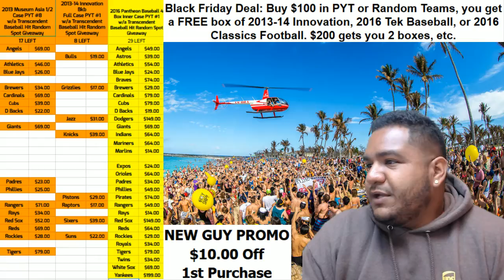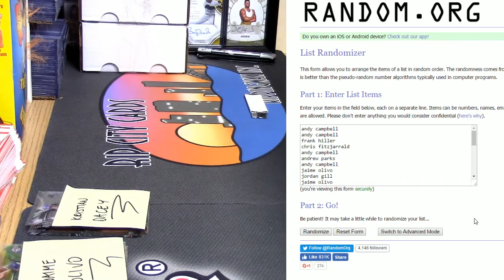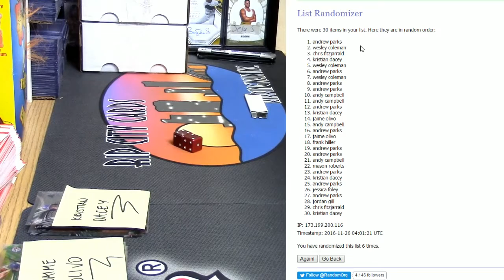2016 Transcendt Baseball Random Giveaway